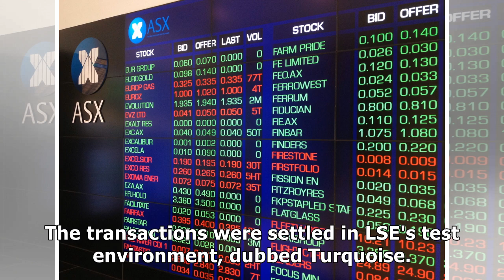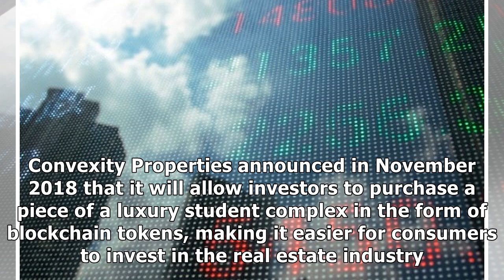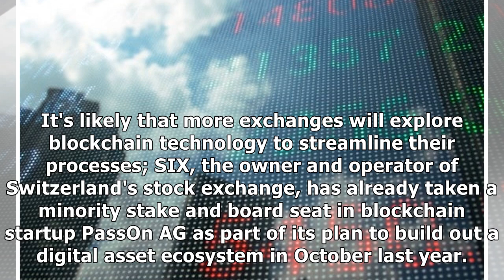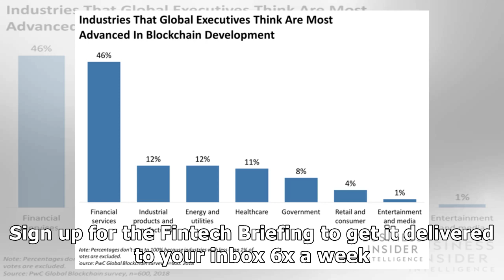The London Stock Exchange is trialing blockchain for stocks